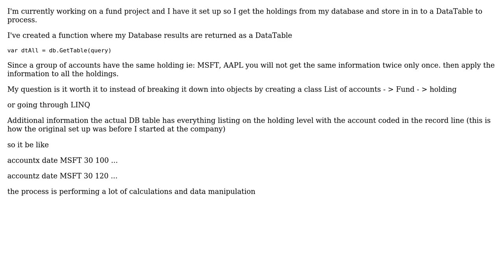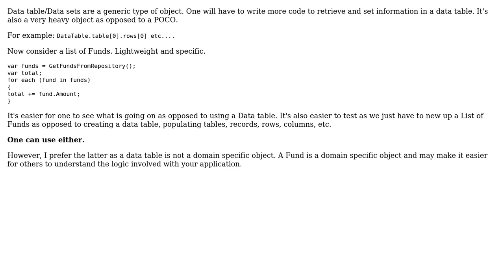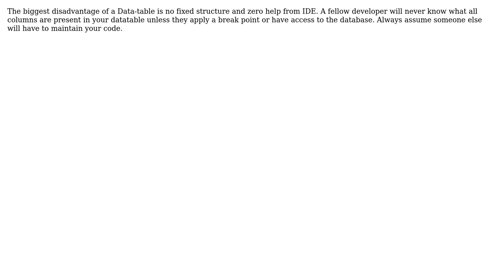Software Engineering: Is a an object Necessary or can I still use a DataTable (2 Solutions!!)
Software Engineering: Is a an object Necessary or can I still use a DataTable

With thanks & praise to God, and with thanks to the many people who have made this project possible! | Content (except music & images) licensed under CC BY-SA | Music | Images & others | With thanks to user Philip user Kshitij Upadhyay user Jon Raynor and the Stack Exchange Network Trademarks are property of their respective owners. You are responsible for your own actions.